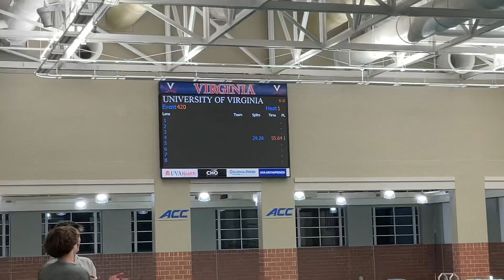M 100 BR TIME TRIAL- HEILMAN